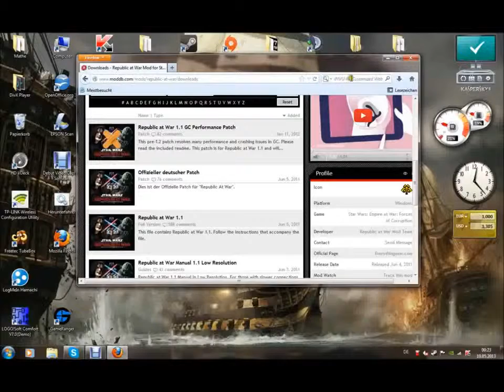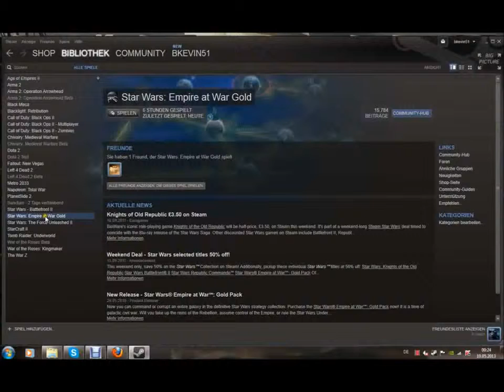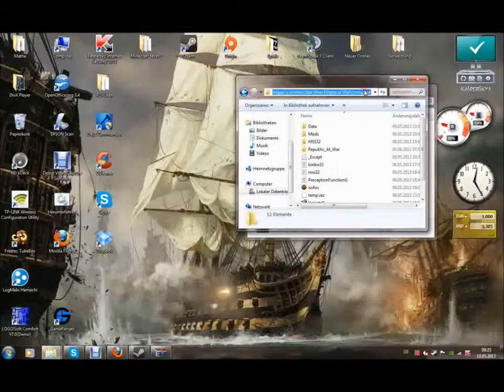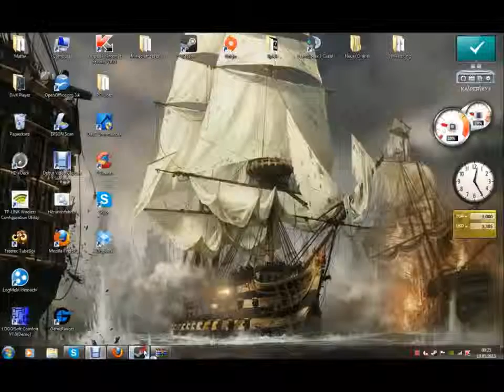Карта ассасин крид для Майнкрафт 1 6 4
Майнкрафт модс на Русском: сервера Майнкрафт со строительством - Рабочий Minecraft 1.5 2: Правда, делать это тоже довольно сложно. Modloader помогает в установке новых модов для Майнкрафт, но является более старым решением чем Forge. Теперь жмём правой кнопкой по проекту, и кликаем на свойства. Экспериментируй и создавай уникальные постройки и предметы, которые пригодятся для выживания в мире флеш игр Майнкрафта. Кстати я удивился увиденному на экране, когда включил аппарат. Поверьте это очень удобно ведь разработчики немного не продумали Данные Индикаторы, которые всегда вас будут вовремя информировать о прочности инвентаря. Крафтинг напоминает Horadric Cube из Diablo 2, но тут важен порядок расположения предметов в столе крафтинга. Даже если речь идёт не о классическом Майнкрафте, а о стилизации, об играх, которые по сути своей не содержат даже крафтинга всё равно даже к ним это в полной степени применимо. Отзывы о металлических дверях Марко поло что получится как крафтить что нужно иметь описание доски древесина строительный. В этой версии появилось очень много нового и интересного, что несомненно обрадует вас.